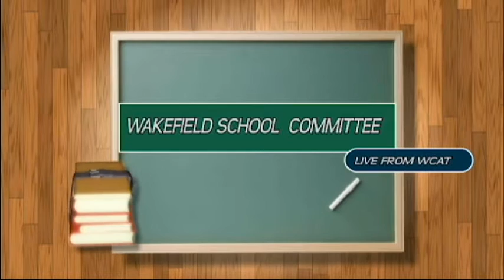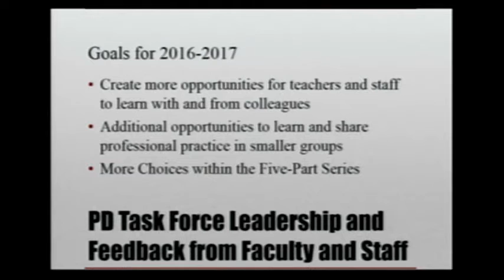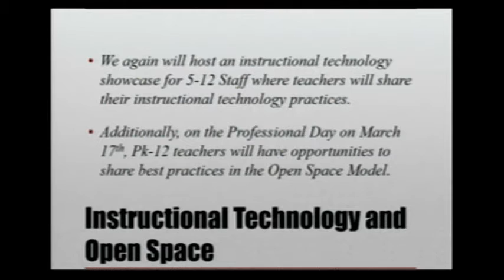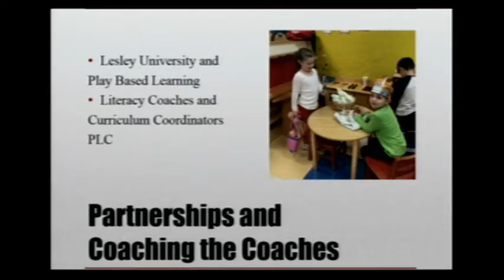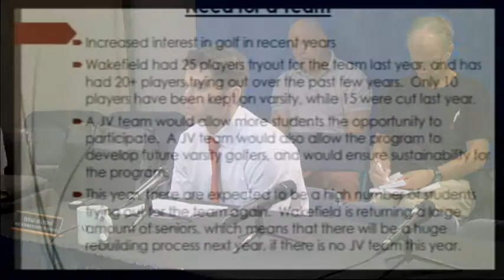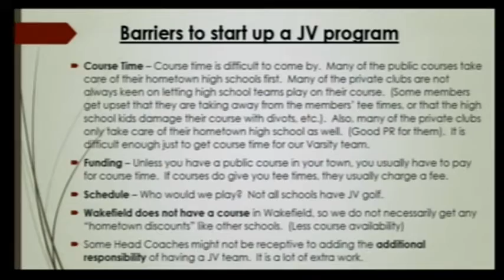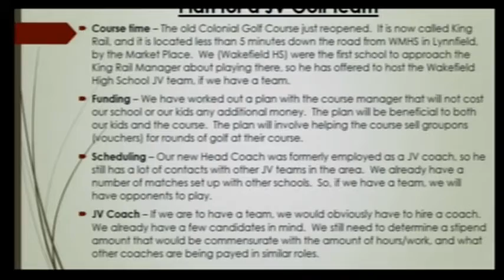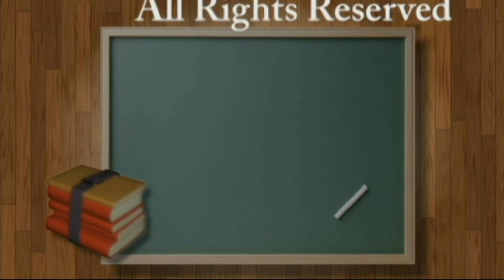Wakefield School Committee - August 23, 2016